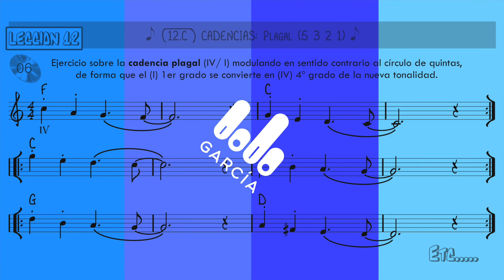Nivel Básico _ APRENDIENDO A TOCAR JAZZ, BLUES... (Vol.1) 12.C (Bb) _ Lolo García